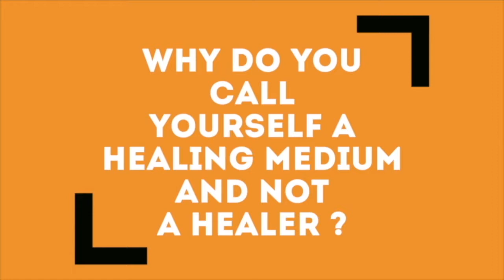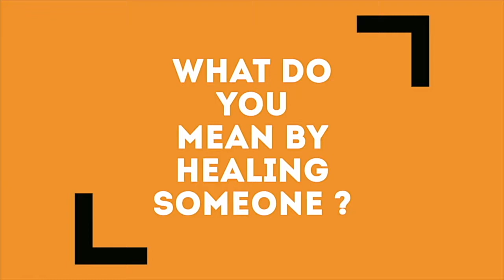In Conversation With Roshani Shenazz| Life Positive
Roshani Shenazz – Wholeistic Living Empowerist is an #“Approved Therapist” and #“Training Provider” with the International Practitioners of Holistic Medicine (IPHM) UK. In the second innings of her inspirational life, bestselling Author and Wholeistic Living™ Empowerist, Roshani Shenazz conducts Spiritual Growth/Inner Potential Workshops, Seminars, Retreats, Meditations, and Sessions, through her successful Wholeistic Living & Holistic Healing Centre™.

Roshani Shenazz is also the Founder of Meher Roshani Foundation, an NGO in Mumbai, which goes beyond simple charity. She is also affiliated with Institutions like; The Thadomal Shahani Centre for Management, and the Institutions under the HSNC Board, The Rotary Club (City Chapters), The REX Global Fellowship and Karmaveer Chakra Institution and Speakers Bureau. She is the UN ICongo REX Global Fellow and Karmaveer Chakra Awardee; a Member at the – Unity in Diversity World Civil Society (UNAOC) – India Chapter and Global Dialogue Foundation and Mentee at – The Cherie Blaire Foundation.

Get in touch with top healers and therapists and to learn more about alternative healing and therapies